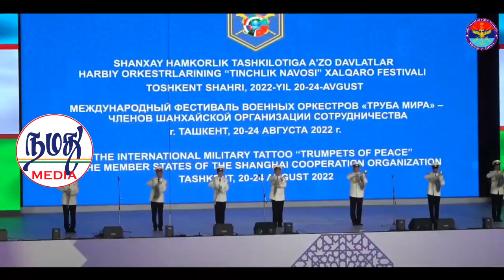காணொளி: SCO மாநாட்டில் இந்திய பாதுகாப்பு அமைச்சர் | Indian Defence & Diplomacy Tamil YouTube Channel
Indian Defence Minister Rajnath Singh at the Shanghai Cooperation Organisation's Annual Defence Ministers' Meeting in Tashkent, Uzbekistan today.

Show : Namathu Media Indian Defence News

Production : Namathu Media.